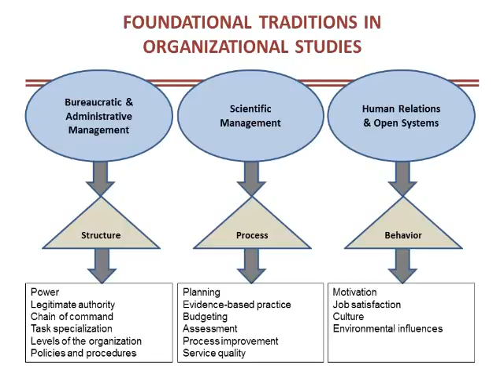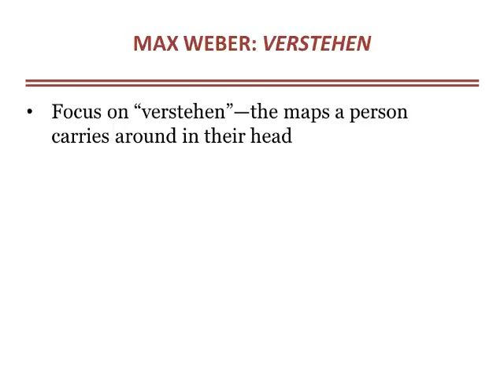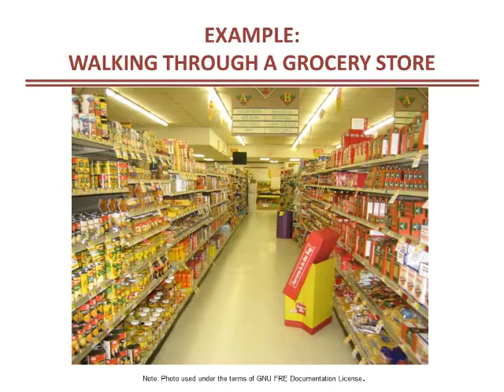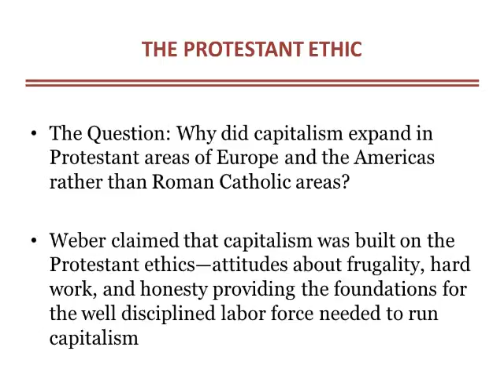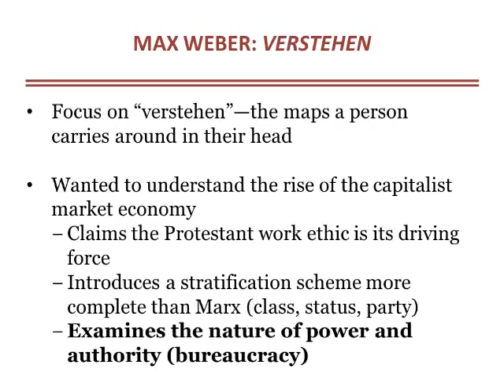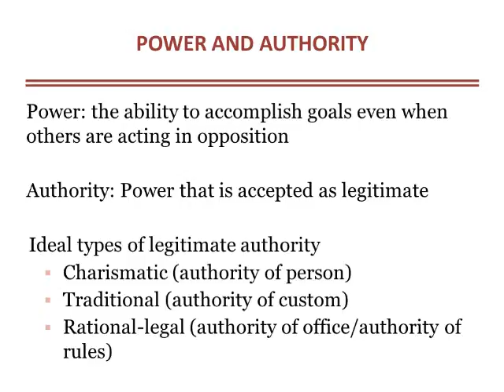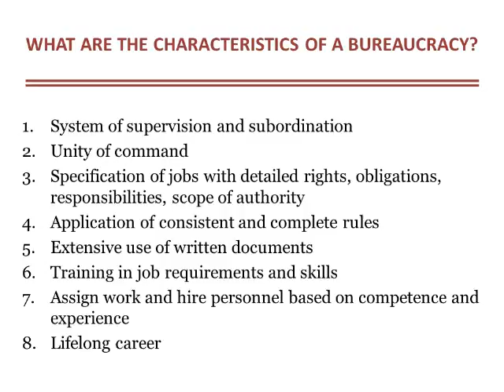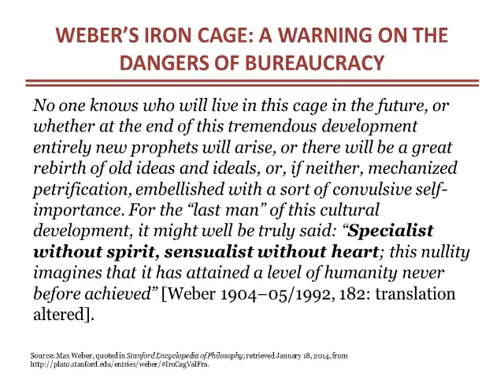Understanding Max Weber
I provide a brief synopsis of the thought of Max Weber with special attention to his understanding of bureaucracy and how his understanding of bureaucracy is consistent with his broader interpretation of society and culture. This video was originally made for my graduate class  in administration and management in the criminal justice.